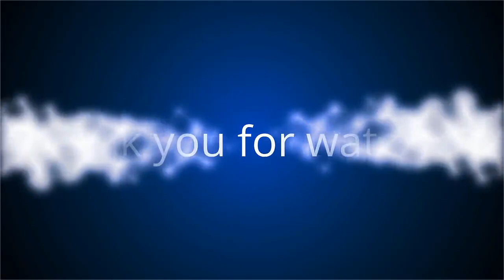✅ Elizabeth II : cette nouvelle qui l'attriste grandement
✍ La reine Elizabeth II est une amoureuse des animaux, et plus particulièrement des chevaux, hélas, elle a reçu une bien mauvaise nouvelle ce dimanche 16 août.  D'après Hello, la monarque de 94 ans a appris que son cheval préféré, appelé Space Walker et âgé de 4 ans, n'a pas survécu à une course.  L'étalon était était monté par le jokey Tom Marquand, quand soudain il a mis pied à terre.  Les vétérinaires se sont rapidement précipités vers Space Walker et se sont rendus compte qu'il n'y avait plus rien à faire pour lui.  .Ce drame tombe pas vraiment au bon moment pour la reine Elizabeth II qui doit faire face à la sortie de Finding Freedom, une biographie choc autour de Meghan Markle et Harry.  Plusieurs secrets de la famille y sont racontés et plusieurs de ses collaborateurs sont éclaboussés par le scandale.  Même Kate Middleton et William, futur roi, sont égratignés. .Les chevaux, sa passion de toujours . La grand-mère de William et Harry aime les chevaux depuis toujours. Elle a eu sa p ...